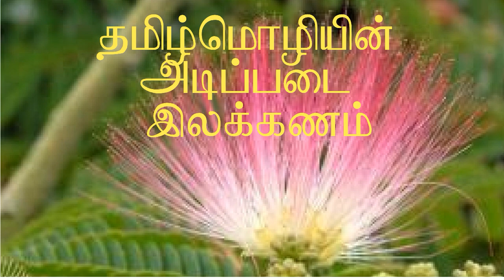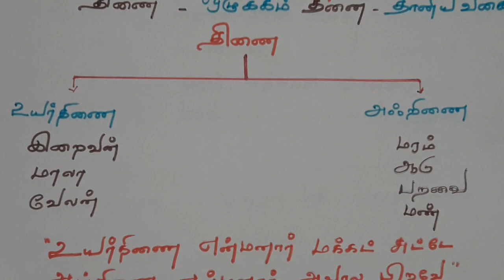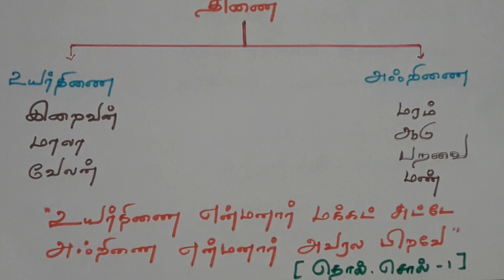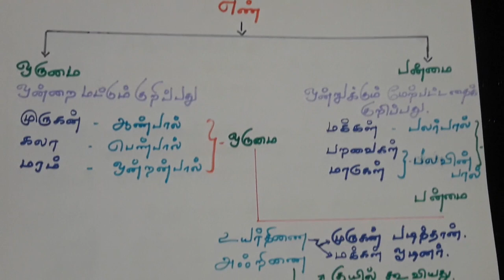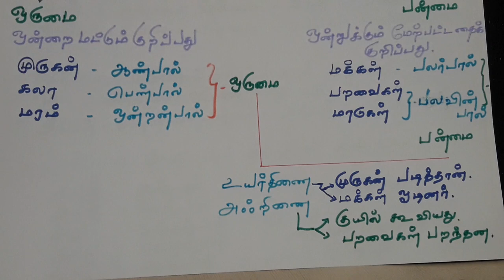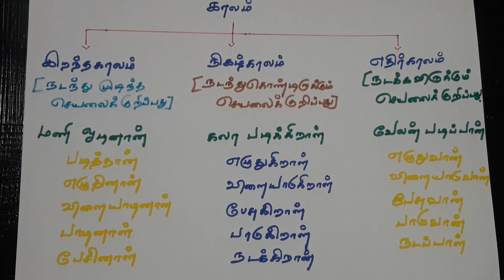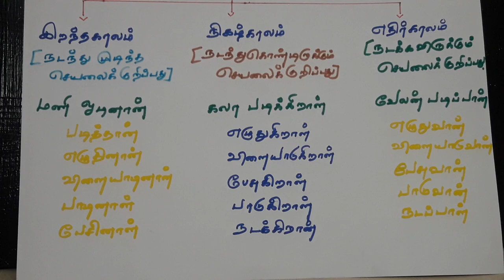பத்து முதல் பனிரெண்டாம் வகுப்பு | தமிழ்மொழியின் அடிப்படை இலக்கணம்